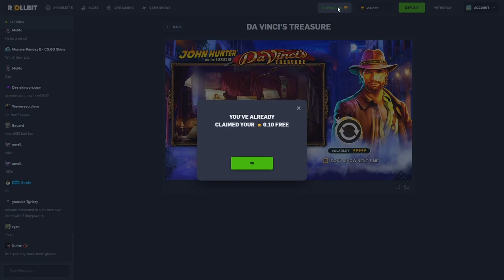I 5x Every Bonus on Da Vanci's Treasure!?